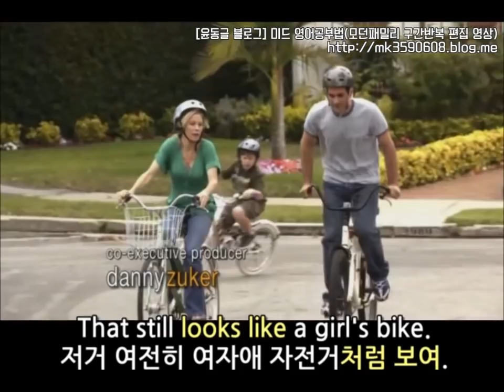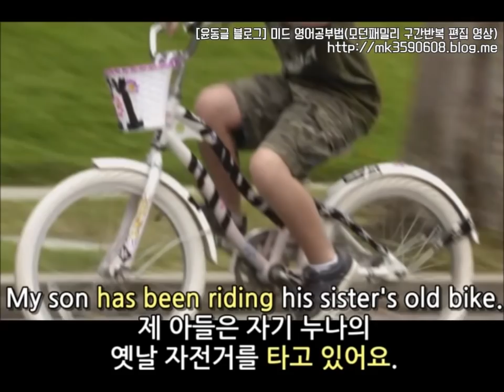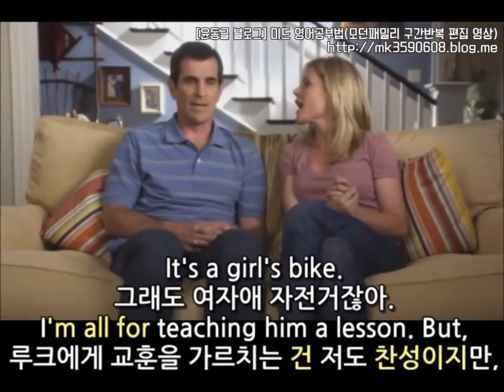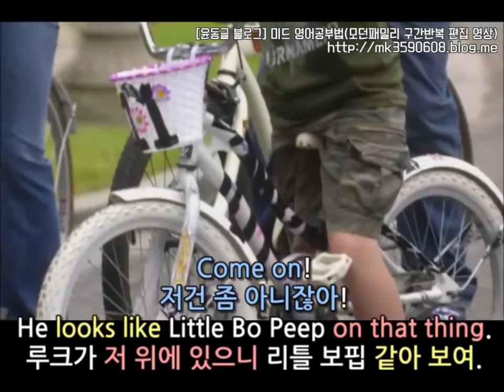[윤동글 미드 영어공부법] 구간반복 모던패밀리 시즌1 2화 #2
중요 표현 및 문법은 아래 링크에서 참고 부탁드려요 :)

- This is my husband, Phil.
이쪽은 제 남편 '필'이에요.
- Hi.
안녕하세요.

*This is ~: 이쪽은~
This is는 옆에 있는 누군가를 소개할 때
"이쪽은" 이란 의미로 많이 쓰여요.

- And, uh … that's my son, Luke, right there.
그리고, 어… 저쪽은 제 아들 '루크'예요. 바로 저쪽이요.

* That is: 저쪽은~
That is는 바로 옆에 말고 조금 거리가 있는 사람을 소개할 때
"저쪽은"이란 의미로 쓰입니다.

* right there: 바로 (거기 / 저기)

- Desiree just moved in down the block.
데자레는 얼마 전에 이 근처로 이사 왔어.

* move in: 이사 오다

* down the block: 한 블록 '아래에'라는 의미보다는
이 '근처'라고 해석하는 게 더 나아요.

* just + p.p: (최근에) 막 ~했다
1화에서 몇 번 다뤘던 거 기억하시죠~?

- Fun. Where?
잘 됐네요. 어디요?

* 여기서 fun은 "재밌네요." 말고,
"잘 됐네요."라는 의미가 적합할 것 같아 이렇게 의역했어요^^

- 314.
314번지요.

* 원래 미국 주소는 314를 '번지'라고 하기 보다는
street number로 표시하니까 정확하게 직역하면
'번가'로 해석하시는 게 더 나을 것 같아요 :)

자막에는 "314번가요."라고 하는 게 좀 어색해서
"314번지요."라고 넣었어요 ㅎㅎ

- Oh! The two-bed room cottage with the indoor-outdoor family room.
오! 실내외 거실에 방 두 개짜리 작은 집이군요.

* cottage: 작은 집

* indoor-outdoor: 실내외 겸용의

* family room: 거실

- Very good. How did you …
정말 정확해요.(와, 정말 잘 아시네요!) 어떻게 아셨…
- Bet you're lovin' that steam shower.
그 스팀 샤워 정말 좋죠? (=정말 죽이지 않아요?)

* ⓥ Bet: ~이 틀림없다[분명하다]
정말 ~하지 않아요? / ~하죠?
"Bet"은 어떤 것을 거의 확신하며 말할 때 쓰여요.

- I'm a real estate mogul.
저는 부동산계의 거물이에요.

* real estate: 부동산, 부동산 중개업

* mogul: 거물, 실력자, 중요 인물, 갑부, 부자

* Phil이 여기서 사용하는 mogul 을 좀 더 풀어서 해석하자면
"나 부동산 해서 떼부자 됐다!"이런 느낌으로
말한다고 보시면 돼요.

- We caravanned that house.
우리 업체에서 그 집 구경하러 간 적 있어요.

* 다음은 문제의 caravanned …
이 단어는 저도 정~말 처음 들어봤어요 ㅋㅋㅋ…
솔직히 말해서 이런 말 잘 안 써요.

제가 살던 지역만 그랬는지는 모르겠는데,
하와이에서 나고 자란 미국(원어민) 친구가
지금 한국에 놀러 와있어서, 저만 이 단어를 모르나 싶어
물어봤더니 그 친구도 모르겠대요.
(심지어 이 친구는 하버드 학생)

※ 아무튼… 정말 굳이 해석하자면..
명사 caravan 이 집이 잘 나가도록 부동산중개업자들을 초대하여 집을 보이는 행위를 말하거든요. 이 뜻으로 사용된 명사를 동사로 쓰게 되면 타동사로 쓰이죠. 그러면 목적어가 자동으로 부동산 중개업자가 돼요.

따라서, 부동산 중개업자들(여기서는 → "we")이 주어가 돼서,
그 집에 초대되어 집을 구경했다는 뜻으로 쓴 것 같아요.

이런 동사의 뜻으로 "We caravanned that house"
이 문장을 해석해보면,
우리(부동산 중개업자)들이 그 집을 보러 간 적 있어요. (=갔었어요.)

라고 해석됩니다.
ㅠㅠㅠㅠㅠㅠㅠㅠㅠㅠㅠㅠㅠㅠ
제 말이 횡설수설… 해서 이해가 되셨을지는 모르겠지만

결론은 이 단어 신경 쓰지 마세요!
제 친구(원어민)도 평생 처음 들어본다고 하니까ㅎㅎㅎ

caravanned 한 단어로 긴 설명을 했네요.
자주 쓰이지도 않을 이 단어는 여기서 마무리 짓고
다음 문장으로 넘어가 볼까요~?

- Now, who is coconuts enough to divorce you?
당신과 이혼할 만큼 정신 나간 사람이 (대체) 누구예요?

*now: (화제를 바꾸거나 부탁을 하기 전에 남의 관심을 끌기 위해 하는 말)

* coconuts: 미친/ 제정신이 아닌
(유의어: mad = crazy = nuts = out of your mind = insane)

* enough: ~할 만큼(충분히)

- Oh, we gotta go, but we'll see you around.
저희 가봐야 해서, 그래도 나중에 또 봐요.
우리 나중에 또 봐요. (=또 볼 거예요.)

* gotta( = have got to ⓥ): ~하지 않으면 안 된다 / 해야 한다

* see you around: 잘 있어 / 잘 가 / 또 봐

- Well, we'll have to have you over sometime.
저희 언제 한 번 당신을 집에 초대해야겠네요.

* sometime: 언젠가, 언제 한 번

* have to ⓥ: ~해야 한다

* have + 목 + over (=invite + 목 + over)
: ~를 집에 초대하다